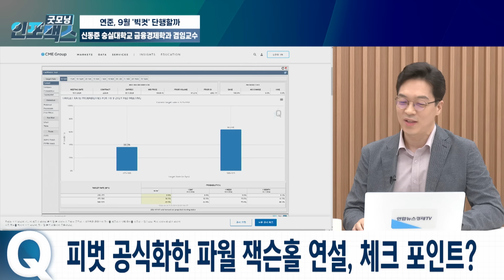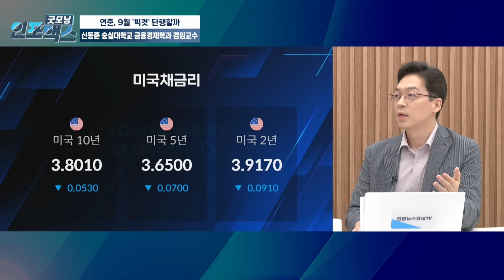고용지표에 매달리는 연준...또 한 번 헛발질 가능성 있어요 (신동준 숭실대 금융경제학과 겸임교수)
💁🏻‍♂️출연: 신동준 숭실대 금융경제학과 겸임교수